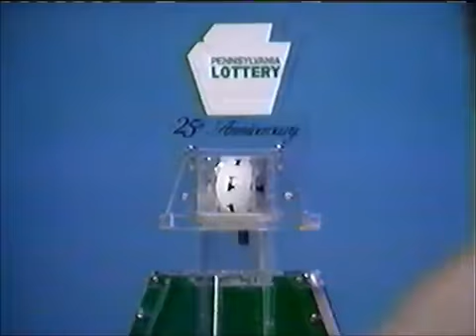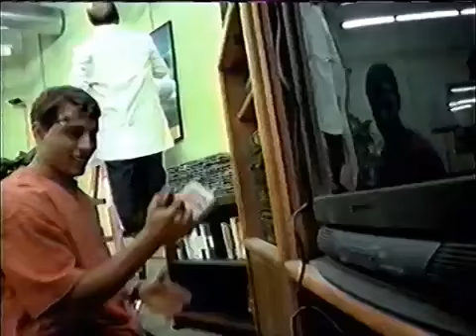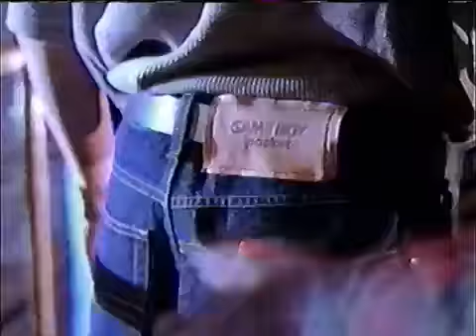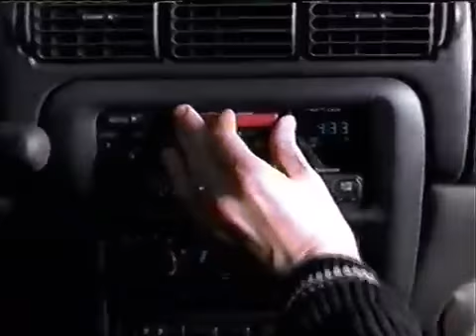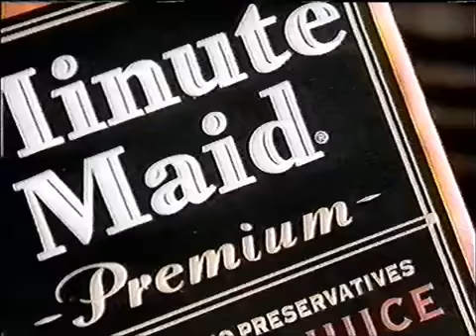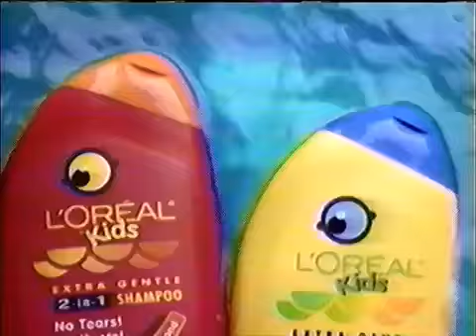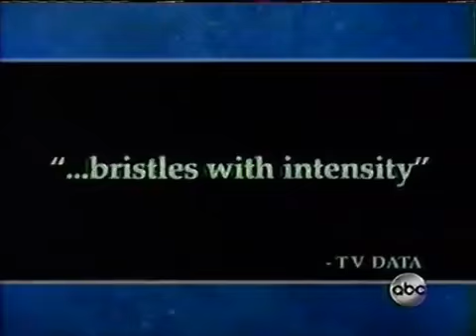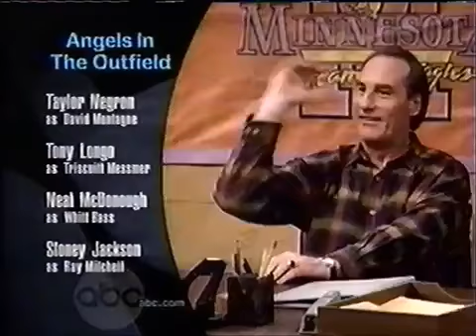(February 6, 1997) WPVI-TV 6 ABC Philadelphia Commercials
Okay, this next set of commercials are going to be shoutout videos to ChenowethRules (A.K.A. SuperSaturdayTapes, formerly knows as Broadcaster1988) who .

As my shout-out to ChenowethRules continues, here are some commercials that aired during a partial episode of One Life to Live and a near-complete episode .

As my shout-out to ChenowethRules continues, here are some commercials that aired during a partial episode of General Hospital. 1. Tide with Bleach (partial) .

As my shout-out ChenowethRules continues, here are the commercials that aired during the end of One Life To Live and a  episode of General Hospital. 1.